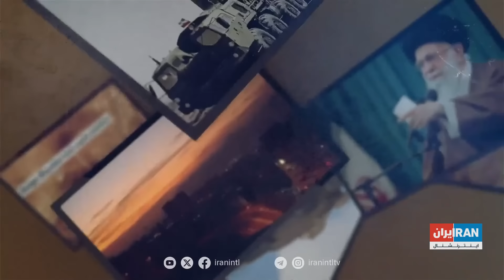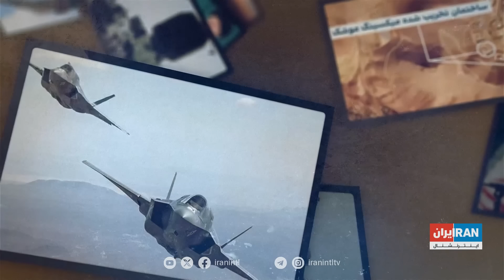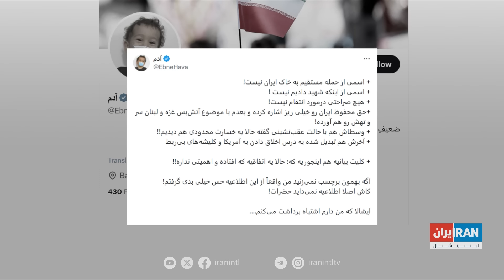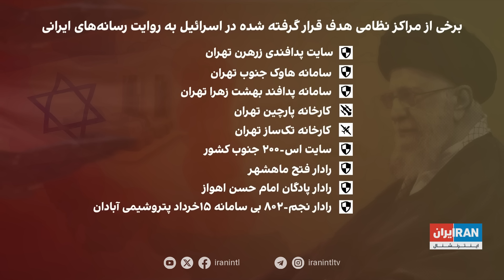گزارش روز با مجتبا پورمحسن: جزئیات کامل اهداف اسرائیل در حمله به ایران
در این قسمت از برنامه، مجتبا پورمحسن در گزارش روزش به واکنش خامنه‌ای به حمله اسرائیل می‌پردازد و جابر رجبی، تحلیلگر سیاسی، تاثیر این حمله بر توان نظامی جمهوری اسلامی را بررسی می‌کند.